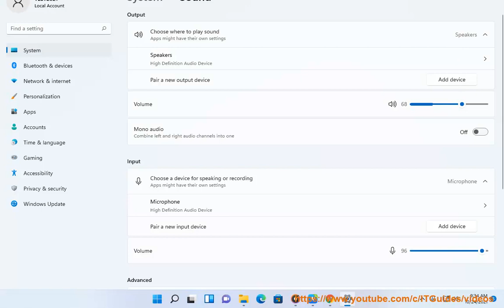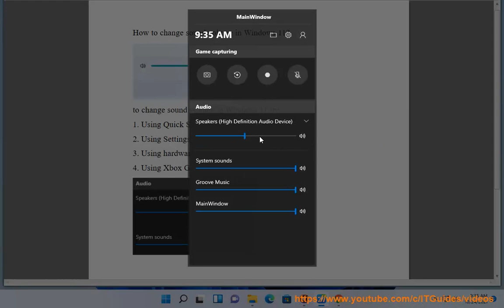Change sound volume in Windows 11